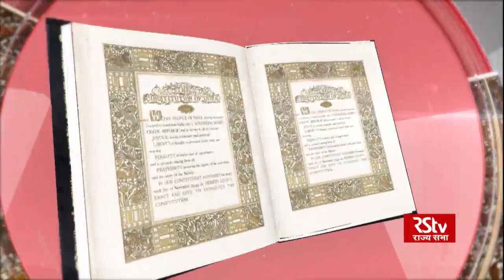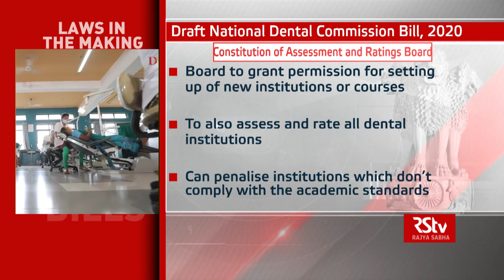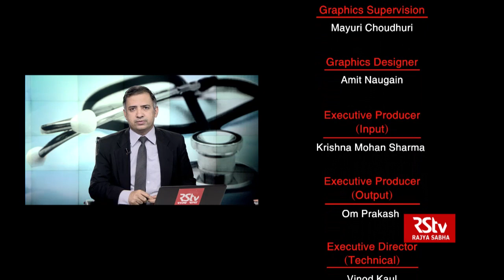Laws in the Making: Draft National Dental Commission Bill, 2020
Draft National Dental Commission Bill, 2020

Currently, dental education and professionals are regulated by the Dental Council of India. The government has proposed a Draft National Dental Commission Bill, 2020 which seeks to remove DCI and replace it with a National Dental Commission. The Bill also proposes to set up four autonomous boards and a Dental Advisory Council. The Draft Bill comes after the National Medical Commission Act which similarly replaced the Medical Council of India.

Guests:
Dr. Anup Kanase, Dept of Orthodontics, Maulana Azad Institute of Dental Sciences
Dr. Ajoy Roy Choudhury, Head, Dept. Oral & Maxillofacial Surgery, CDER, AIIMS
Dr. Ashu Gupta, Principal, Govt Dental College, Shimla
Dr. Prof. Parul Gupta, Orthodontist
Dr. Prof. Asheesh Gupta MDS, Dr Guptas Dental and Braces Clinic

Anchor: Chakshu Roy